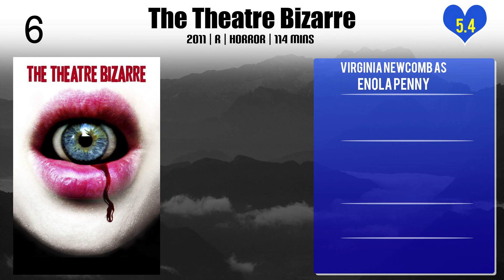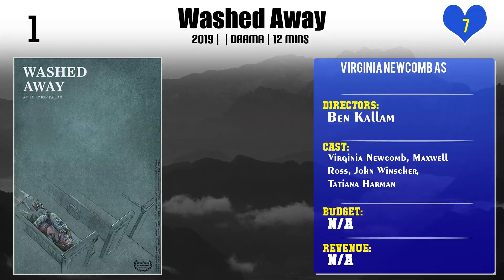Virginia Newcomb Top 10 Movies of Virginia Newcomb| Best 10 Movies of Virginia Newcomb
Top 10 Movies of Virginia Newcomb

Find the list of top 10 and best movies by Virginia Newcomb
1.Abductee
2.Union
3.The Atoning
4.The Theatre Bizarre
5.Reparation
6.The Death of Dick Long
7.Peacock
8.Jumanji: Welcome to the Jungle
9.Washed Away

Please Comment down your favorite movie of Virginia Newcomb